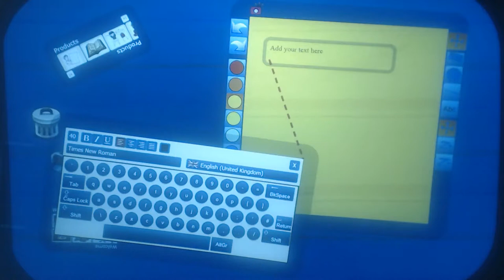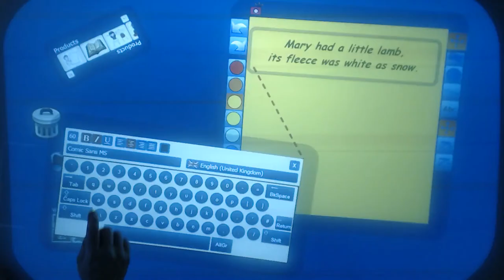Collaborative multi touch table - keyboard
The keyboard
Users perform text entry via an on-screen keyboard.
- the keyboard may also be used to set font type, size, colour, style and layout
The user steps through a variety of font combinations ...